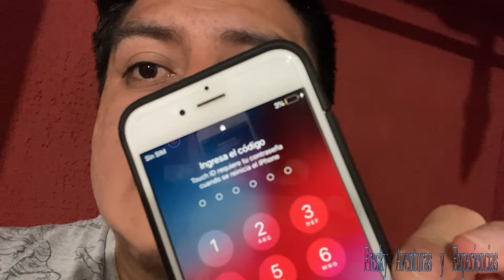AHORRO DE BATERIA DE IPHONE (EXPERIENCIA) 🔋 Y ZAGG MOPHIE JUICE PACK (IPHONE 6,7,8, SE2020)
Zagg Mophie Juice Pack Air Wireless, Funda Protectora Con Batería Inalámbrica Para Iphone 7/ Iphone 8 Negro
Lo compre en promocion a solo $549 super economico, busquen uno que se adapte asi